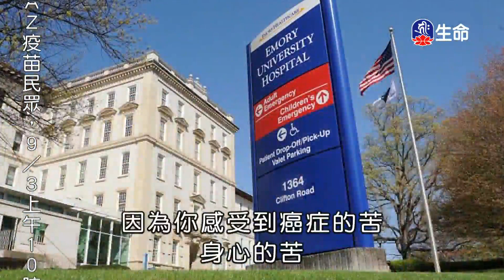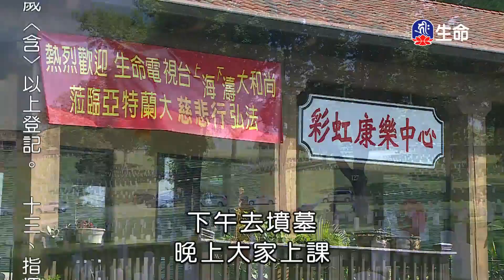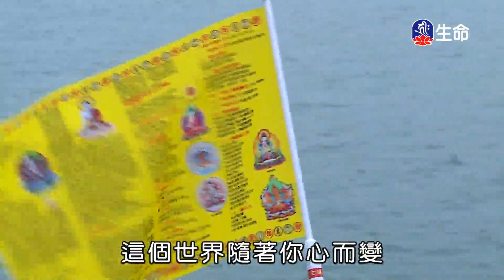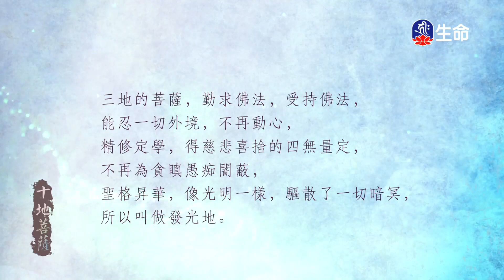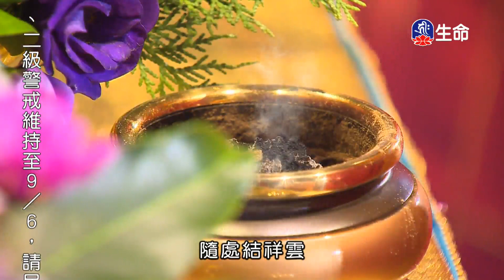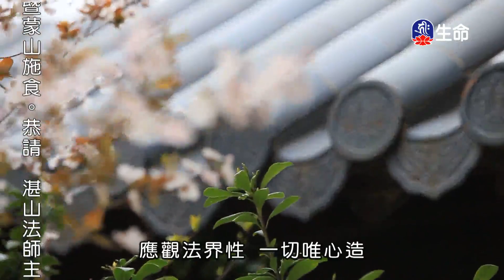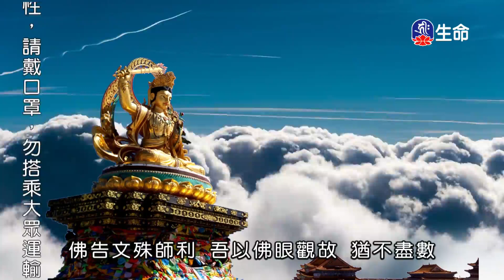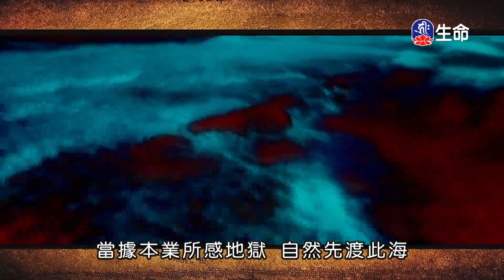祖師嘉言選錄__(lifetv_20210905_15:00)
_祖師嘉言選錄。